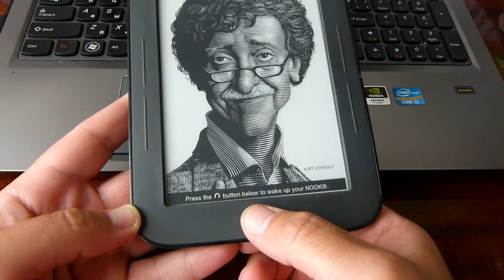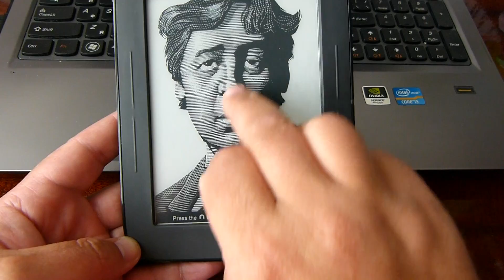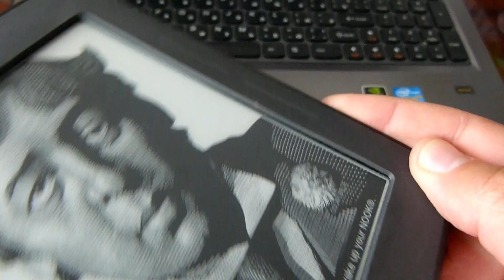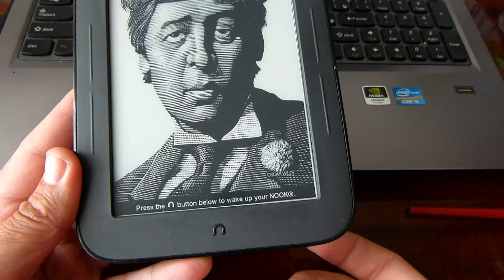Чиним сенсор Nook Simple Touch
В электронных книгах Nook Simple Touch Nook и Simple Touch with Glowlight со временем сенсор начинает работать "с перебоями" - книгу сложно снять с блокировки, страницы не перелистываются, программы не запускаются. Причем не постоянно, а то работает, то не работает. Я перепробовал разные прошивки и настройки, однако секрет оказался очень простым...